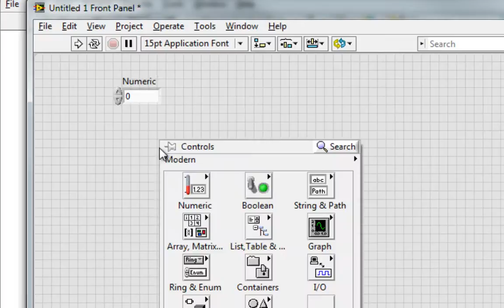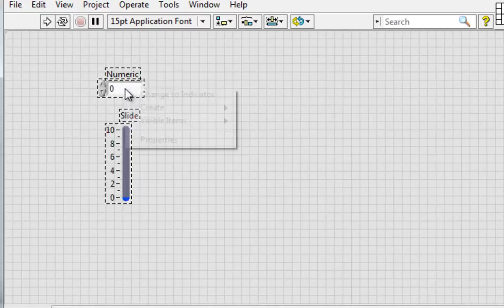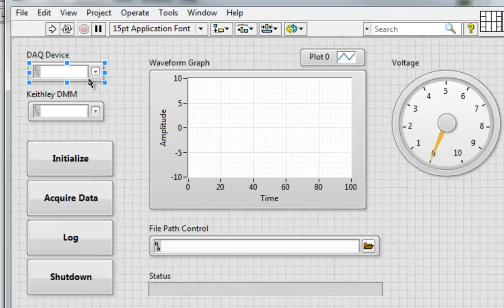VI High 39 - LabVIEW 2012 New Feature: Same Operation on Multiple Objects Simultaneously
Finally! Our friend Jack Dunaway at Wirebird Labs played an integral part in bringing this time saver to light. Learn how it can also be used to make dynamic user interfaces even easier.

Experience Level: Basic